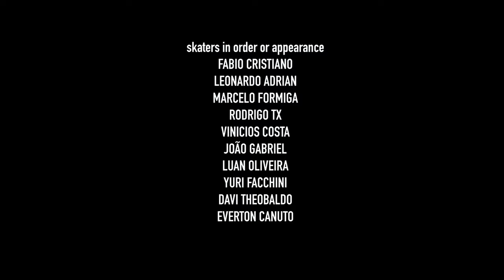World View: SkateVida Episode 2 | The Last Sessions of Sao Paulo, Brazil's Vale Do Anhangabaú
“Vale Do Anhangabaú," it was a place where skateboarding has always been alive from the day that skaters discovered it to the last day. For me it was responsible for my evolution, not only in skateboarding, but as a person because it's in the heart of a big metropolis and it gave us everything the city had to offer. Vale Do Anhangabaú was home.—Rodrigo Petersen

The last sessions in São Paulo‘s famous plaza, just moments before the destruction of the Anhangabaú Valley. This “Brazilian EMB” has been heavily skated since the 90s and has been a cornerstone for street skating in Brazil.—Diogo Ramos

Filmed By: Diogo Ramos and Diego Ramos
Edited By @DiogoGema